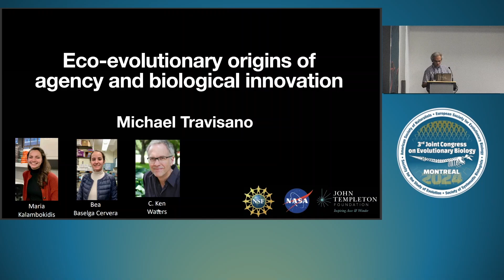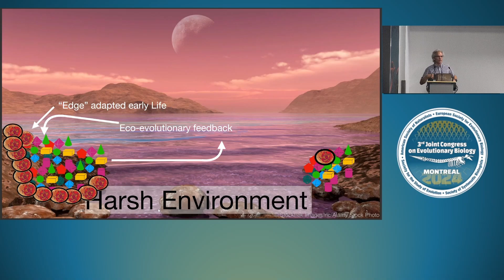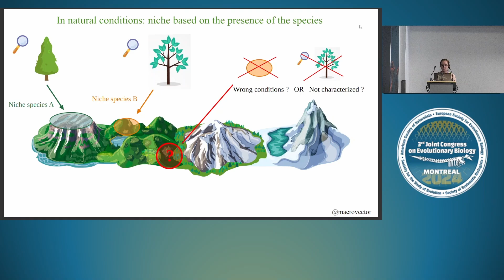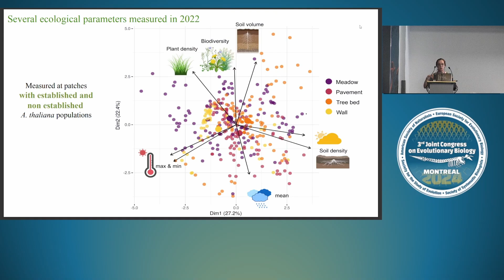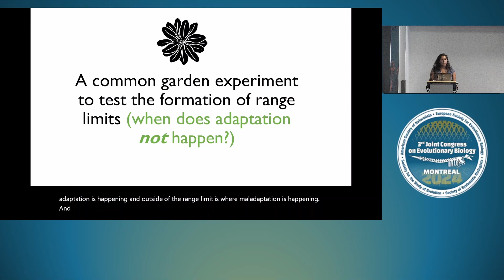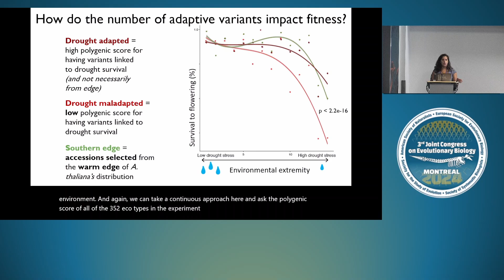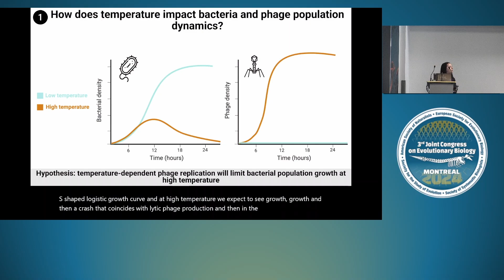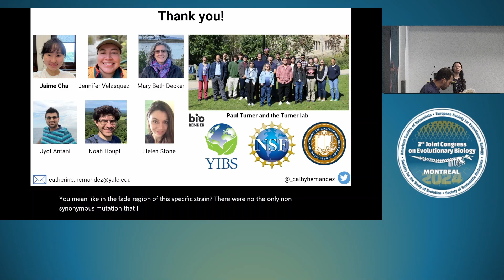July 29th - Evolutionary Ecology IV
00:00 - Mike Travisano
15:29 - Justine Floret
28:28 - Laura Leventhal
41:47 - Catherine A. Hernandez